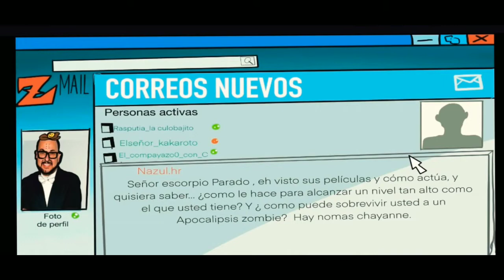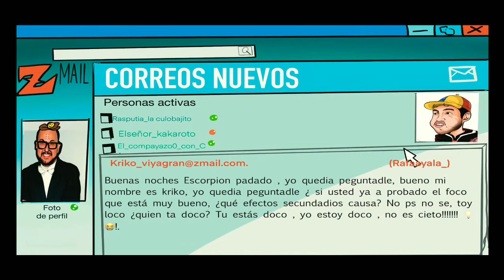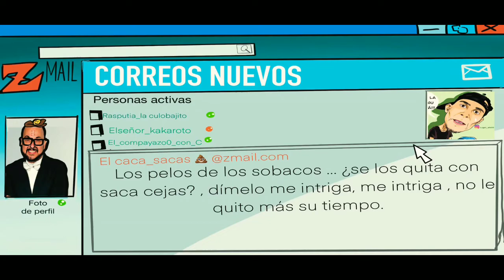😱el escorpión dorado!! llega a la pepe's office😱 🤔parodia animada🤔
espero este video te saque una gran sonrisa si es a sí deja tu like y comentario gracias en especial a mi amigo Logan_arts93. por invitar me a esta colaboración no te olvides de dejar un comentario positivo gracias